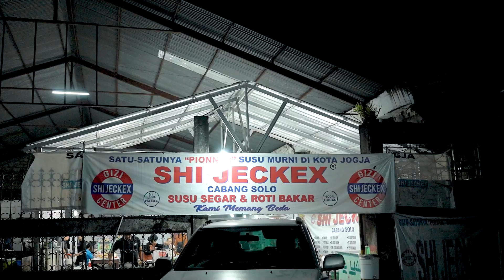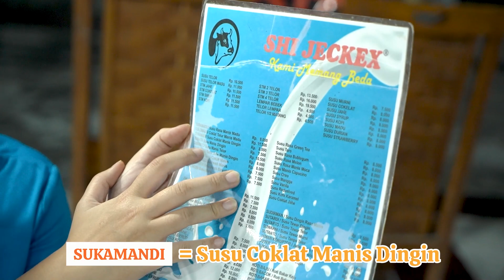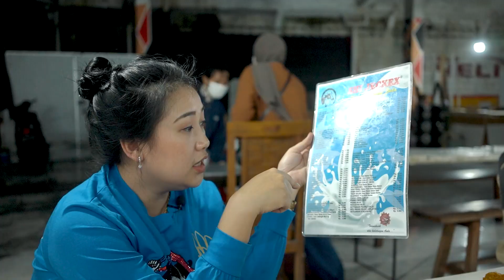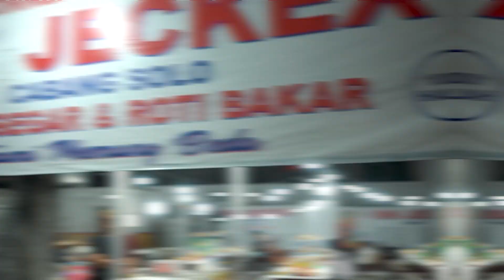CIK DIAN MINUM SUSU SUKATMAN! CUMA DI SUSU SAPI SEGAR SHI JECKEX JOGJA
Malem-malem minum susu yuuuuk. Kali ini Cik Dian mau ngehabisin susu sapi segar di Shi Jeckex Jogja. Asli guys, yang bikin nama menu disini kreatif banget. Penasaran? Tonton video ini sampai habis ya.

Punya tempat yang harus Cik Dian datengin? Tulis di kolom komentar di bawah ya

Cik Dian Cosmo